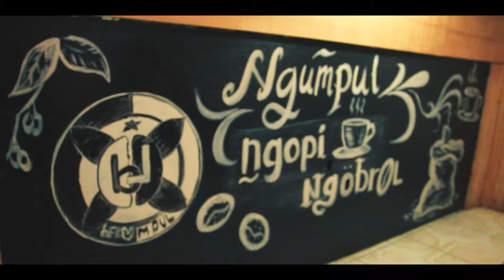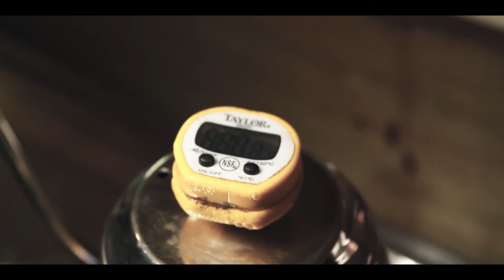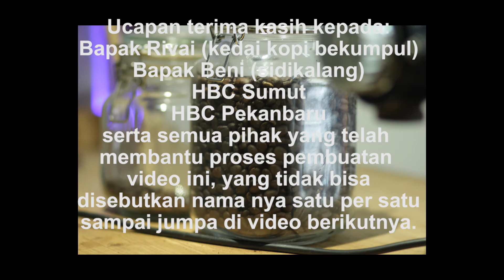MENIKMATI CITARASA KOPI SIDIKALANG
melintasi jalanan menuju sidikalang adalah sensasi yang tidak terlupakan, daerah yang sejuk merupakan salah satu daerah penghasil kopi terbaik di Indonesia